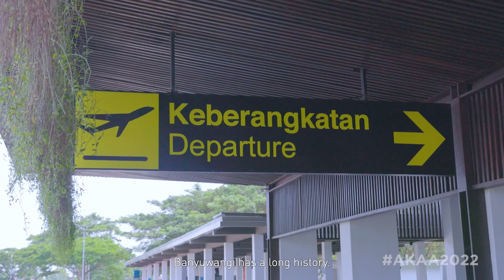Banyuwangi International Airport | Aga Khan Award for Architecture 2022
Aga Khan Award for Architecture 2022 winner - Banyuwangi International Airport, Indonesia.

Shunning the standardised international style of most airports, this domestic airport embraces a context-conscious design approach. Serving over 1,100 passengers daily, it caters to the hot climate through a large-scale, contemporary interpretation of vernacular passive design principles. Openings and overhangs are optimised for temperature control through natural ventilation and shading. A continuous arrangement from landscape to interior space helps airflow, with lush plantings bringing nature inside the building.

The Aga Khan Award for Architecture seeks to identify and encourage building concepts that successfully address the needs and aspirations of societies across the world, in which Muslims have a significant presence.